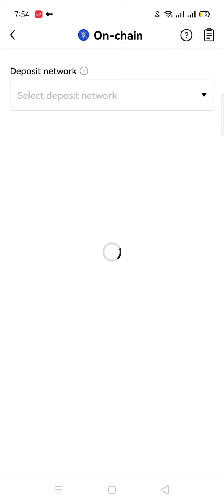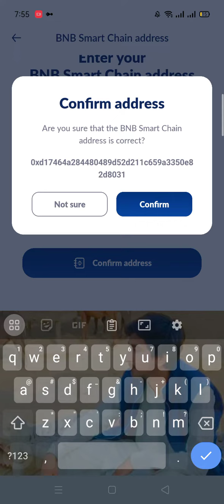how to add in BNB SMART CHAIN address in ice